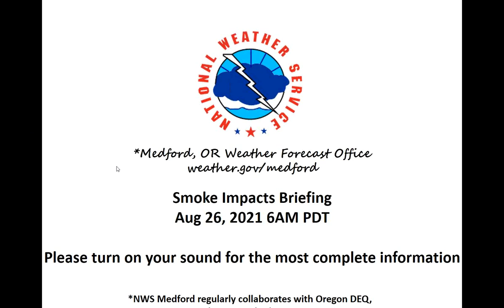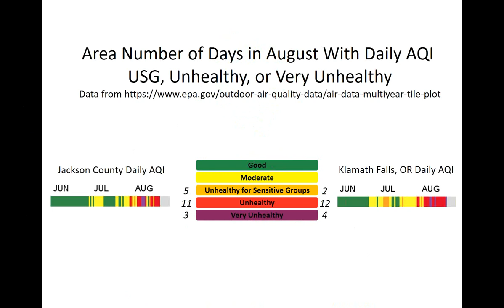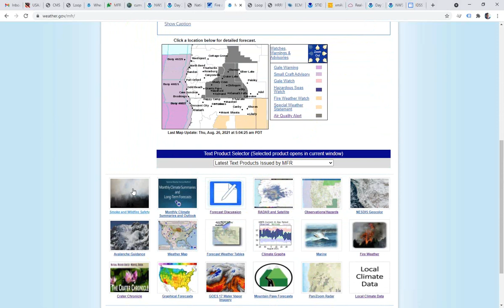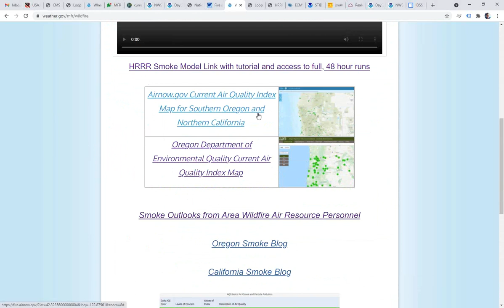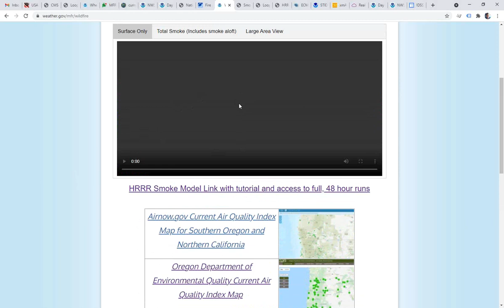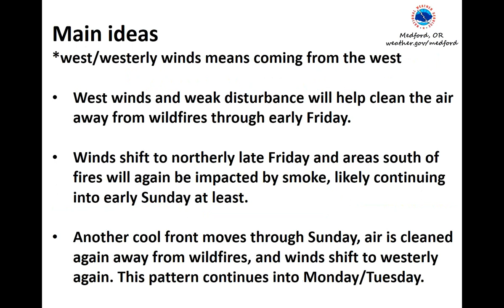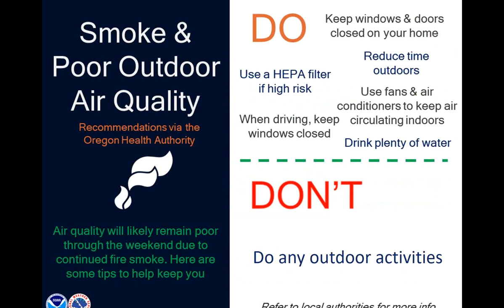Smoke Impacts Outlook for Southern Oregon and Northern California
Current wildfire and smoke situation for Medford NWS forecast area, with an outlook into next week.